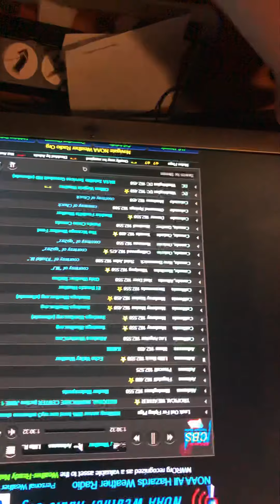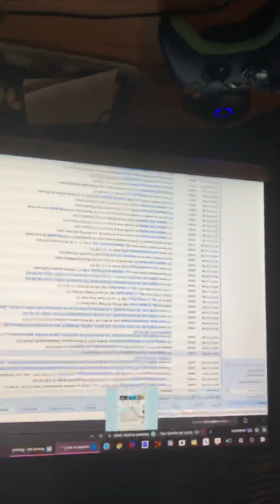(Almost Double Header!) Flash Flood Warning and Severe Thunderstorm Warning from WXJ55 (EAS #92-93)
I hate my phone.